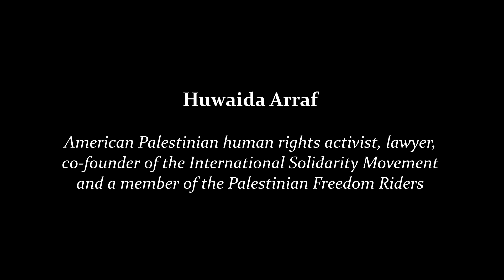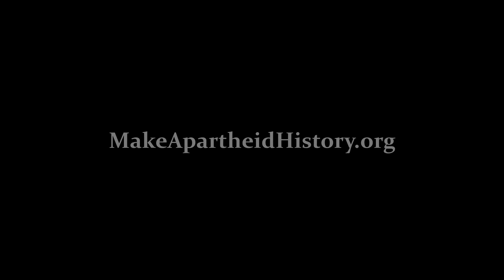BDS is working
The campaign for boycott, divestment and sanctions on Israel is working. Interview with American Palestinian human rights activist, lawyer, co-founder of the International Solidarity Movement and member of the Palestinian Freedom Riders, Huwaida Arraf.